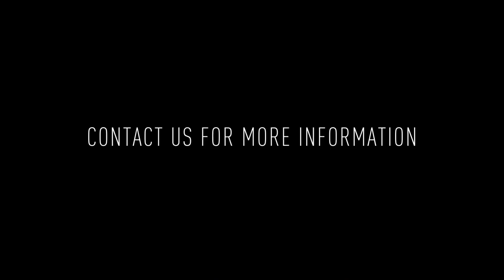303 Vine St #210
Welcome to Penn's View, where history meets modern luxury living. Unit #210 is a stunning 1 bedroom, 1 bathroom 2nd Floor apartment with unique vintage details and brand new carpeting installed throughout.